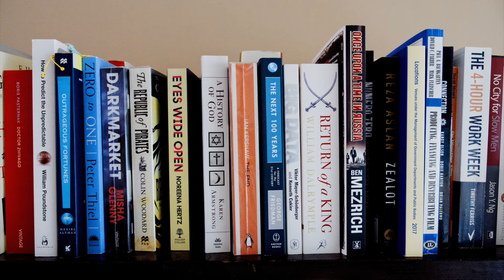TZM Explained Page 1 | Looking forward to discussing the essays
I really appreciate the support. I hope you find the coming videos interesting.

I'm working towards finding a group of people to discuss the essays.

I've been following Peter's work since 2007 and although his movement is growing, the rest of the world seems stuck in the typical cycles of the past. We are in a quagmire of neoliberal economic fantasy.

There are many ways to approach the challenges of today in order to have a better future. Whatever you commit yourself to, you will have to contribute to and to a certain extent surrender to the evolution of interwoven ideas. There are no magic pills, the only superpower we all have is our imagination.

If we work together in a true, sincere spirit of wanting to make things better we'd have a higher probability of realizing a world so much better off than the world today that future generations would shake their heads in disbelief at the way their ancestors ran things in 2019.

Imagine living in a village on the steps of Eurasia, just going about your business. Suddenly you see a cloud of dust on the horizon and image it's a typical storm. Then you hear the thundering hoofs of the horses of a large band of Scythian warriors. Imagine you had never seen a Scythian warrior before. By the time you realize they are in your village, it's too late to defend it and everyone is massacred or taken as slaves. It happened so fast you didn't even have time to fear its potential until the panic set in.

We've been watching a far more dangerous storm on the horizon for decades, perhaps for hundreds of years. Many of us are well aware of the mechanics of this storm and yet we can't do a thing about it because we are unable to take action. We are simply too distracted, too caught up in someone else's game.

All we need to shift the world into a more sustainable system is our imagination and the courage to act.

Tap into whatever inspiration you can find. If this set of living arrangements falls apart at least you can be proud that you lived an active, creative and courageous life.